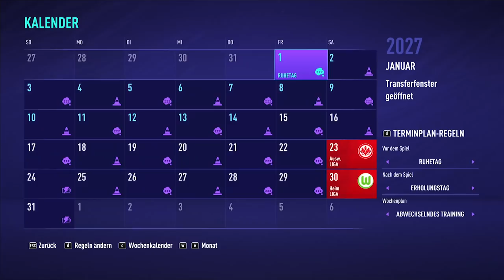BESTER JUGENDSPIELER! Krasser als MOUKOKO mit 16!? 💎🚀 FIFA 21 Karriere Simulation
BESTER JUGENDSPIELER! Krasser als MOUKOKO mit 16!? 💎🚀 FIFA 21 Karriere Simulation ⚽️ Sprint to Glory Spieler Version

FIFA 22 vorbestellen * (Jugendtalent mit 90 Potential bei jedem Verein)

Idee & Inspiration:
bfordlancer
Hansus
DennisGamingTV

* = Werbe-Link zu Amazon Affialte Programm. Ihr bezahlt keinen Cent mehr, ich bekomme aber eine kleine Provision falls ihr über den Link kauft. Danke für jeden Support!